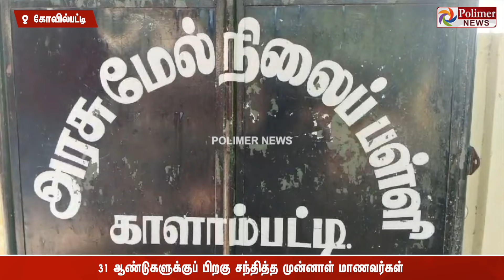நட்புக்கு வயதில்லை… என்று ஒரு ஞானி….. 31 ஆண்டுகளுக்கு பின் மலர்ந்த நினைவுகள்..!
நட்புக்கு வயதில்லை… என்று ஒரு ஞானி….. 31 ஆண்டுகளுக்கு பின் மலர்ந்த நினைவுகள்..முன்னாள் மாணவர்களின் நெகிழ்ச்சி செயல்